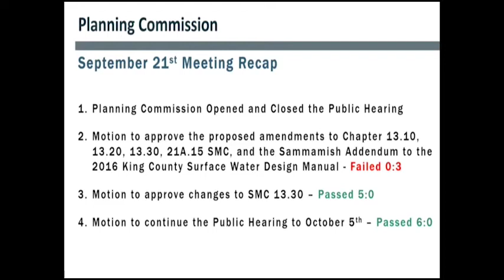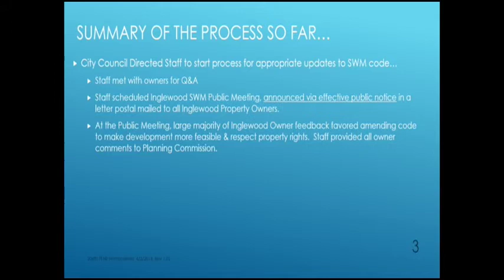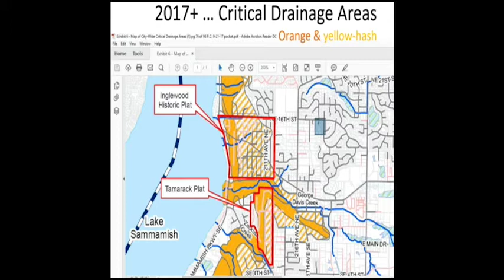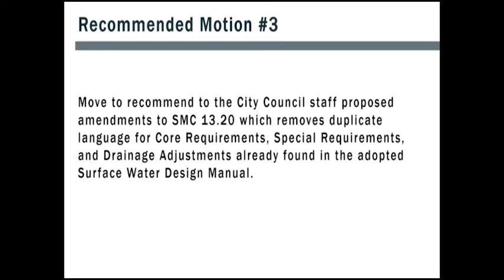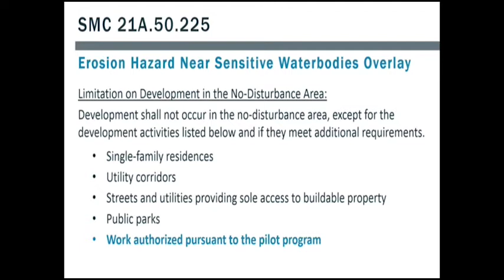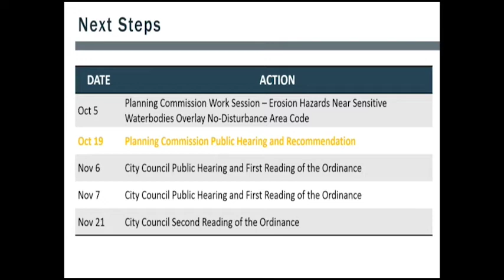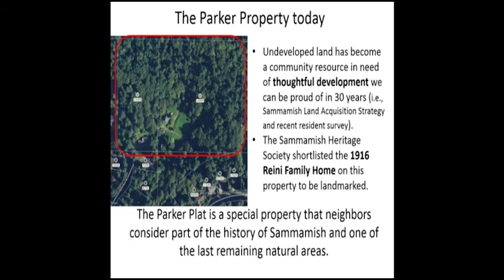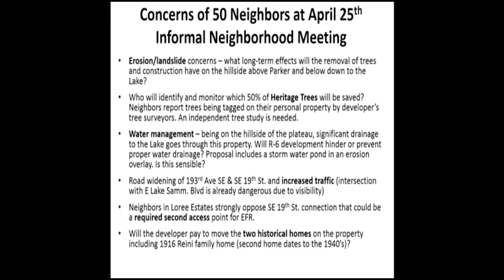October 5th, 2017 - Planning Commission Meeting